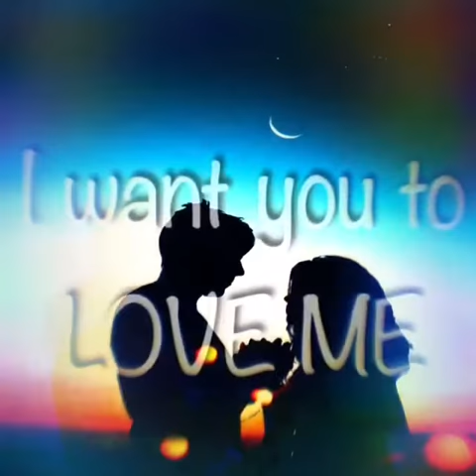『Edit』Deep - Cadmium ft. Veronica Bravo and Jon Becker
Artist: Cadmium ft. Veronica Bravo and Jon Becker

Font:
→ Noteworthy-Light

↓Program Used↓
→ Cute CUT Pro